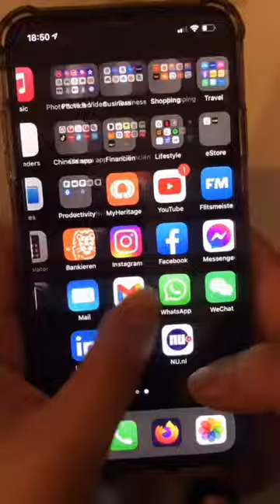Funny Clips That Will Make You Laugh - Best Funny Comedy video 2021 #13